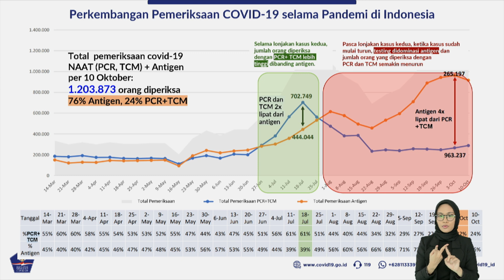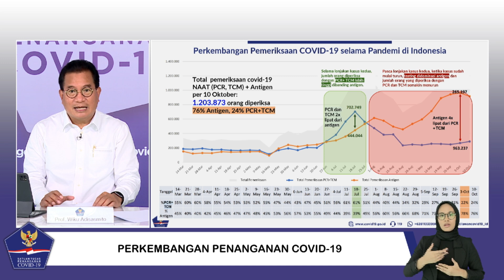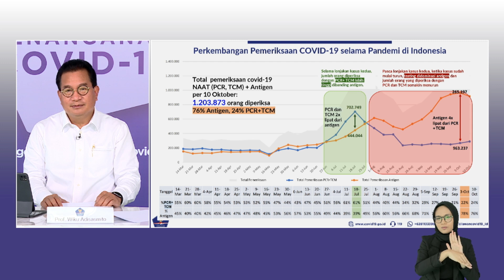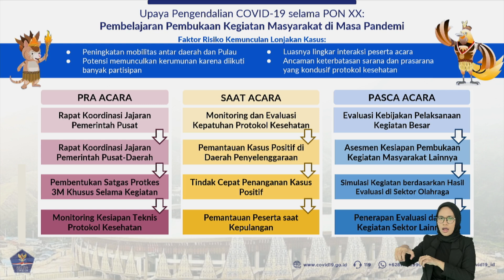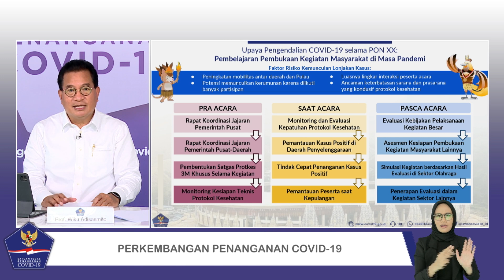Keterangan Pers Juru Bicara Pemerintah Untuk Penanganan Covid-19, 12 Oktober 2021